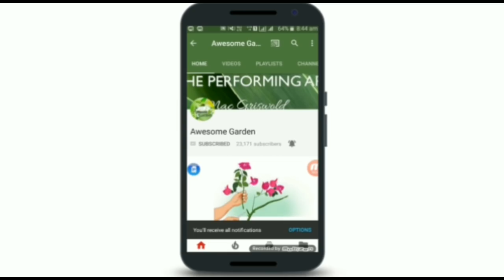Nursery visit 2018 || Biggest nursery in North India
Awesome garden give you easy gardening tips with top gardening videos...
today i will show you biggest nursery in north india
nursery name :- new janta international nursery malerkotla (punjab)